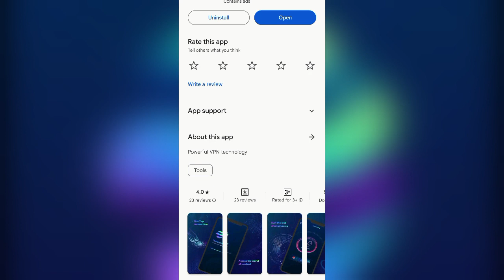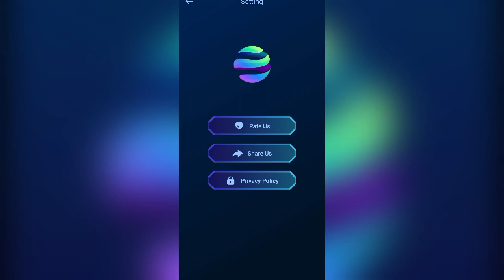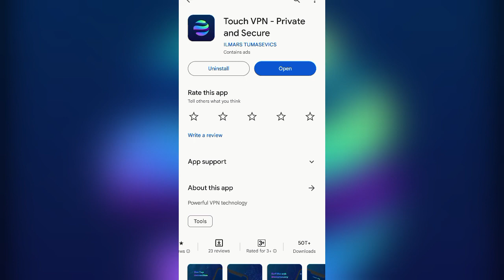Touch Vpn Private And Secure || Touch Vpn App Kaise Use Kare | How To Use Touch Vpn App